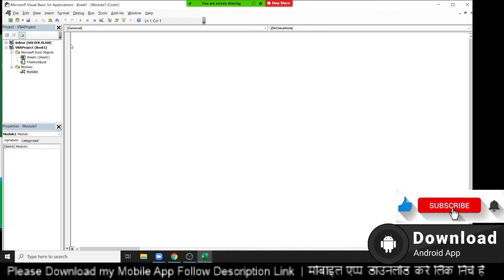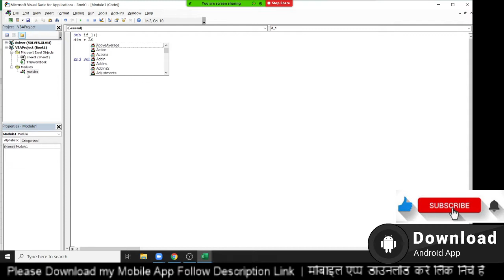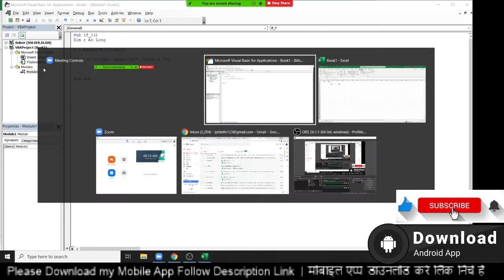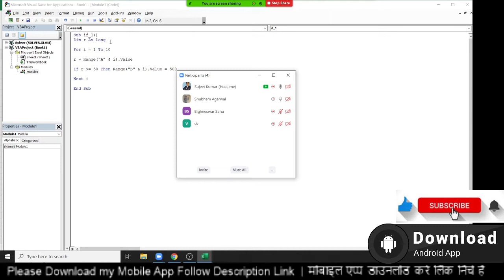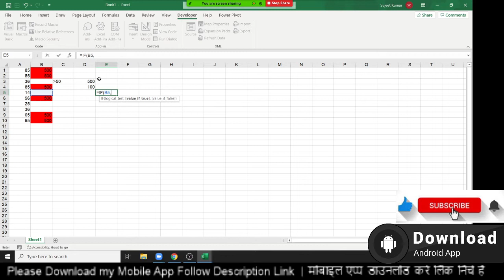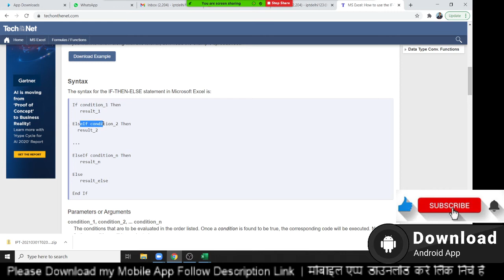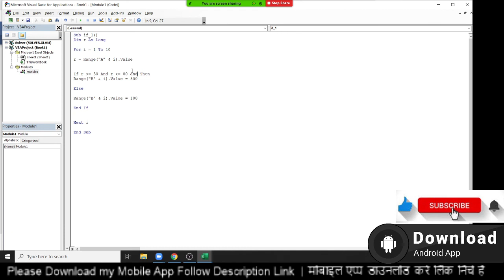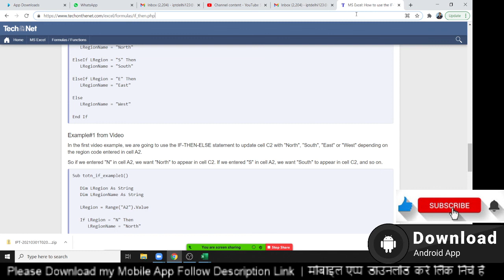Excel VBA IF Condition in Hindi